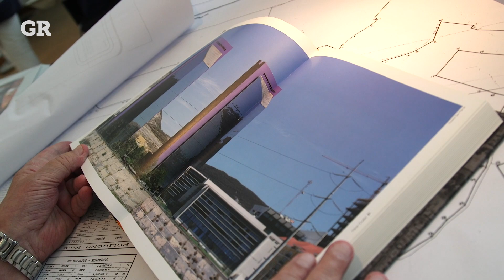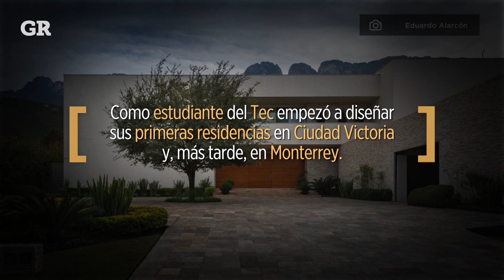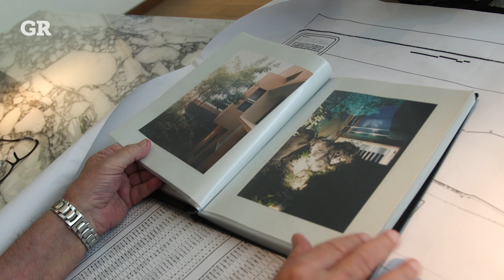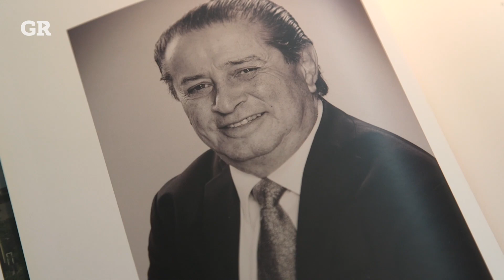Referente de la arquitectura | Perfiles e Historias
Con más de cinco décadas de trayectoria, José Ángel "Tito" Camargo es el artífice de las Torres Moradas, un referente de Monterrey.